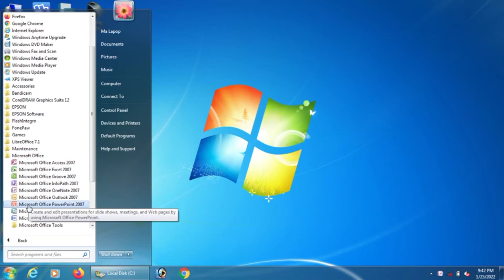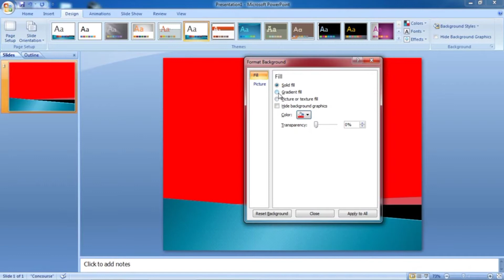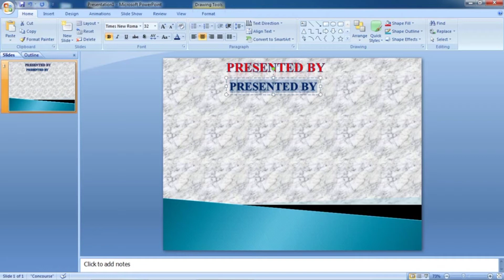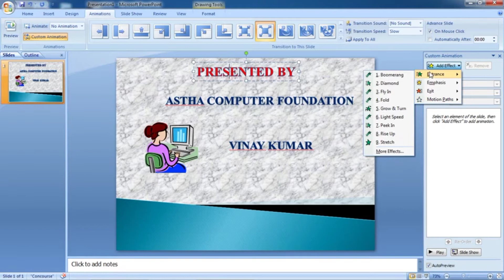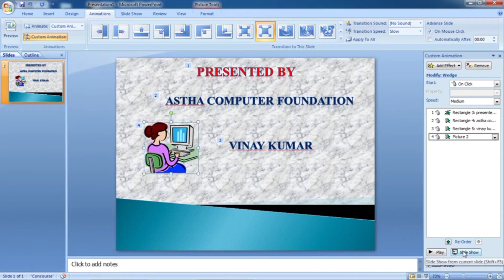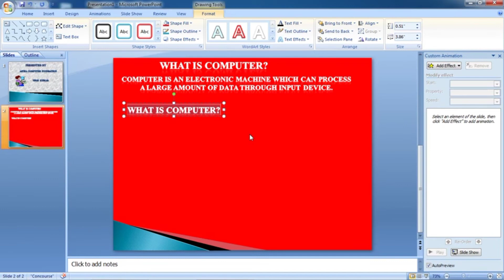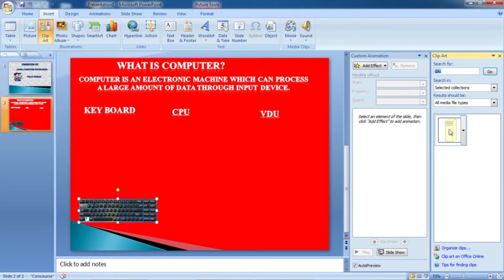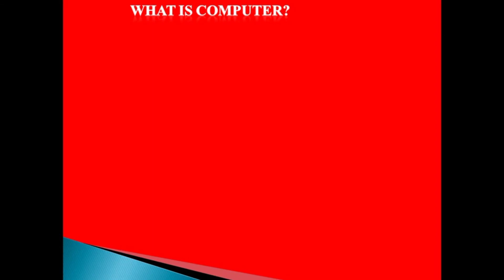How to Create Presentation In Power Point / पॉवर प्वाइंट में प्रेजेंटेशन कैसे बनाएं / What is PPT?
astha computer foundation
power_point me presentation kaise banaye
presentation kya hai
Power point kya hai power point me presentation kaise banaye